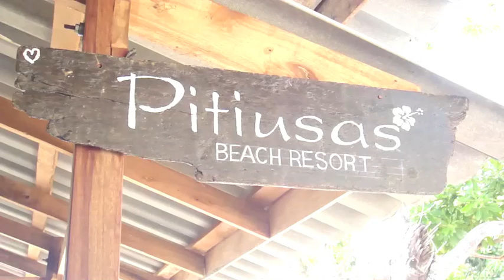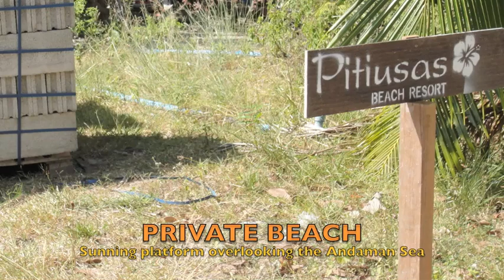Pitiusas Beach Resort, Sunset Beach, Koh Lipe, Thailand (Andaman Sea)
Pitiusas Beach Resort
Sunset Beach, Koh Lipe
91100 - Satun
Thalland